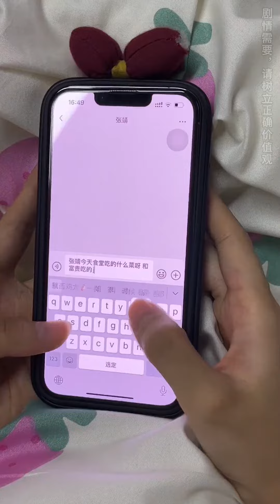女生被孤立，室友故意說她有腳臭還不讓別人和她說話，真是太過分了！| 歐陽富貴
我们的短剧是为了为观众提供娱乐，完全遵守平台的使用政策。 女生被孤立，室友故意說她有腳臭還不讓別人和她說話，真是太過分了！| 歐陽富貴
這裡是我在YouTube唯一正版頻道